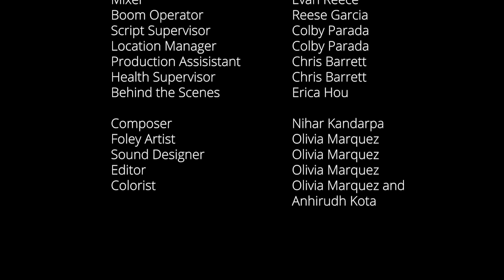The Good Samaritan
The Good Samaritan is a short, suspense film about self-awareness, assumptions, and innate biases. It follows an off-duty cop, Harvey Wagner, who has a long history of physical outbursts due to his distrusts of others and society. On one important day, a romantic date with his self-confident wife Winona, his reality warps as he constantly sees an innocent man as a threatening thug. As he tries to prove to Winona that he is growing from his past mistakes by keeping his cool, Harvey is pushed to act now in order to protect Winona...so how far is he willing to go based on a single fear?

Created for degree requirements under Loyola Marymount University (LMU)'s Film and TV Production major (Junior Film).
It was required to make a film under 8 minutes including credits with, at most, 7 lines of dialogue.

Dir. Olivia Marquez
Produced by Colby Parada

STARRING

AUQIL ALI                 as Harvey
ROBYN MOORE       as Winona
MIKE RUBIN             as Rex (Thug)
AEDAN ISHOP         as Cormack (Server)

CREW

Assistant Director                     Abby Zhang
Interim Assistant Director       Colby Parada

Director of Photography          Simon Vidas
1st Camera Assistant              Dylan Janson
Gaffer                                         Dan Gould
Key Grip                                     Ronan Carey
Mixer                                          Evan Reece
Boom Operator                         Reese Garcia
Script Supervisor                     Colby Parada
Locations Manager                 Colby Parada
Production Assistant              Chris Barrett
Health Supervisor                    Chris Barrett
Behind The Scenes                  Erica Hou

Composer                                 Nihar Kandarpa
Foley Artist                               Olivia Marquez
Sound Mixer                             Olivia Marquez
Editor                                         Olivia Marquez
Colorist                                      Olivia Marquez
                                                    Anhirudh Kota
Associate Producer                 Chris Putlock
                                                    Chris Barrett